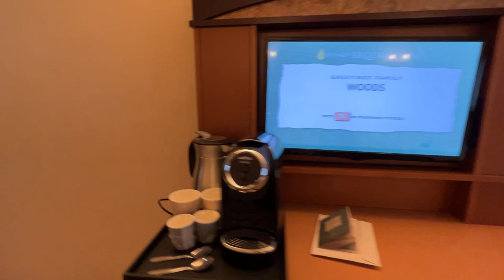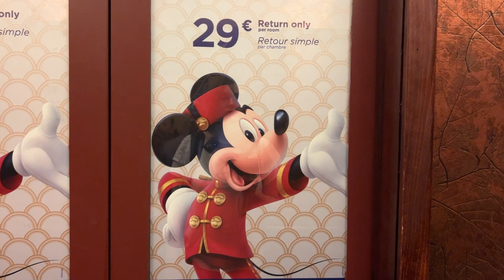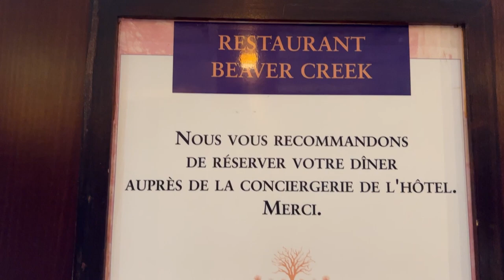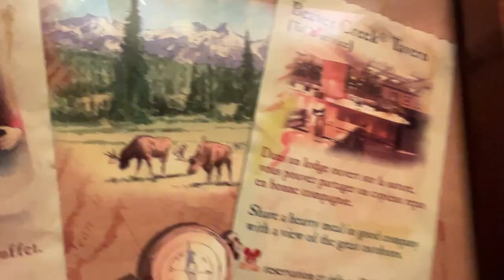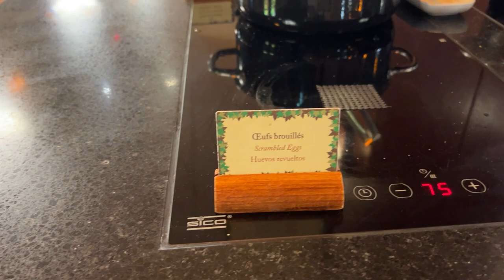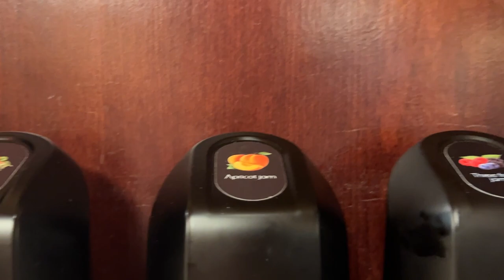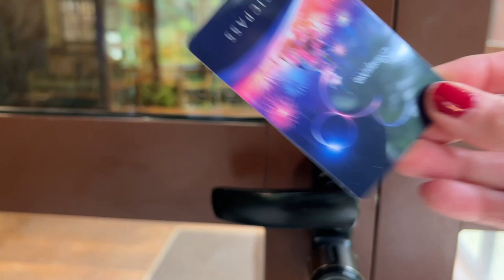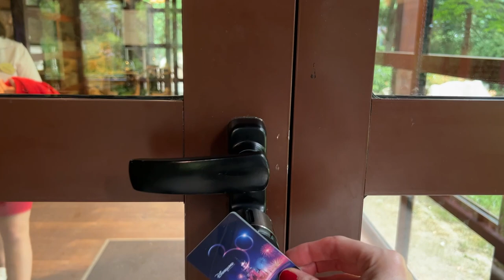Sequoia Lodge Disneyland Paris Resort | Disney Hotel Room Tour | Beaver Creek Tavern | Hotel France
Welcome To France!! Let's Tour The Room & Resort Of Disney's Sequoia Lodge!  Breakfast Will Be At Beaver Creek Tavern. I Am So Excited To Tour This Disneyland Paris Hotel Property With You All!  A Bientot In Disneyland Paris!!

Welcome To The Starr Show Channel! I'm So Happy That You Are Joining Me To Watch This Vlog Or Livestream! I Hope To See You Again In Future Travel, Disney & Interview Adventures!!

My Channel Can Receive Your Support In The Following 5 Ways:
4. During My Livestreams With Superchats
5. On Select Videos At Any Time Via A Super Thanks

⭐Lynne B.
⭐Jill Wachbrit
⭐Elaine Look

Thank You To My YouTube Channel Members For Their Support Of My Channel:
🔶Mike Beitchman
🔶Elaine Look
🔶Lamborghini Red
🔶Jason Anderson
🔶Vivian Johnson
🔶Bonnie C

I can be reached by instagram message or